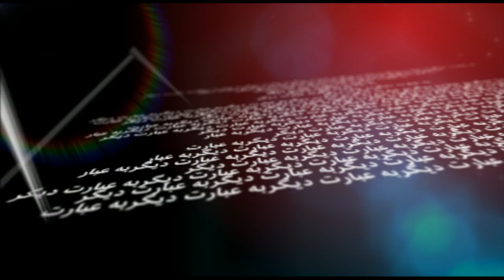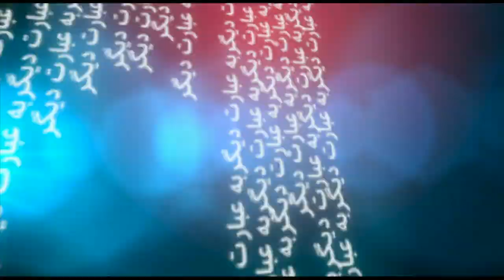گفت‌و‌گو با الهیار کنگرلو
آیا ایده‌ها و ابتکارات پژوهشگران و دانشمندان ایرانی که گرد پروژه ققنوس جمع شده‌اند، می‌تواند دردی از جامعه ایران دوا کند یا تشکیل این گروه به ابتکار شاهزاده رضا پهلوی تنها یک مانور سیاسی است؟ گروه ققنوس به دنبال چیست و چه طرح‌ها و اهدافی دارد؟ پاسخ به این سوالات از الهیار کنگرلو، مدیر این پروژه و رئیس گروه فیزیک و مهندسی دانشگاه کلمبیا در این برنامه به عبارت دیگر.